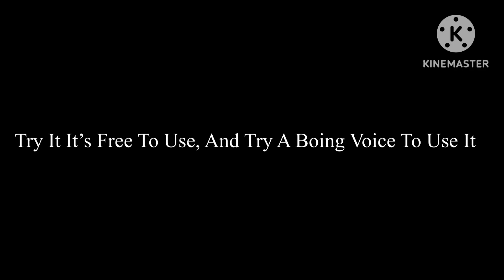My Assets (FREE TO USE)